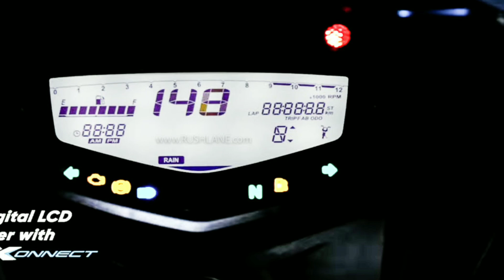New Launch 😱 TVS Apache RTR 125 4v 😱 Launch Date Confirm